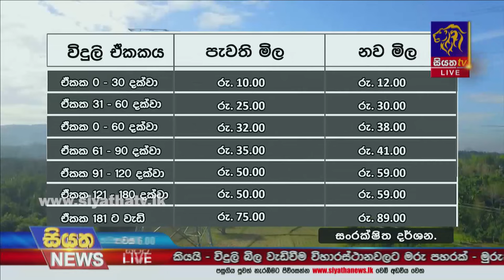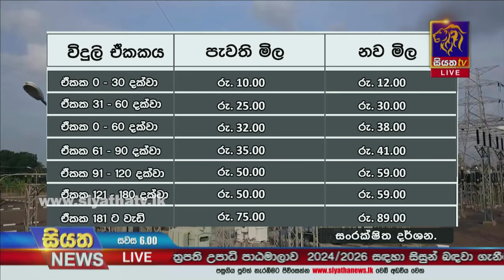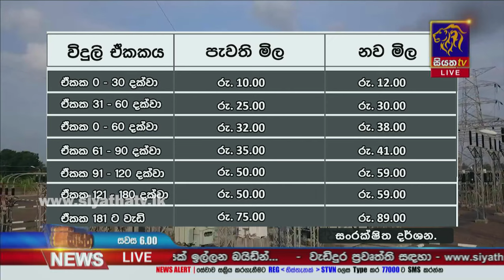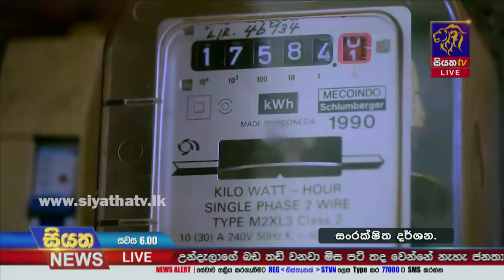ජනතාවට යළි කරන්ට් වැද්දූ විදුලි බිල - වෘත්තීය සමිති, ජනතාව ඇතුලු පාර්ශව රැසක විරෝධය | Siyatha News